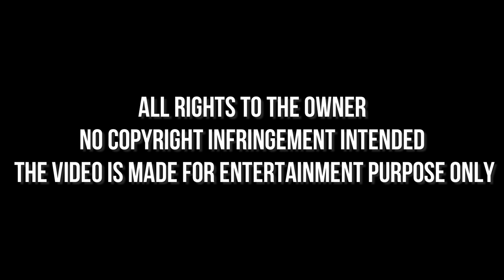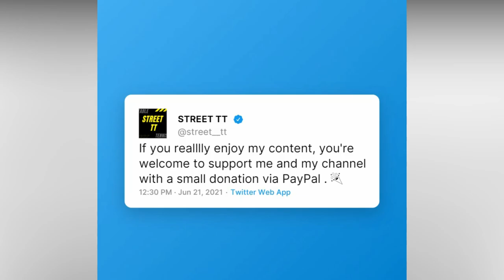The Monster Kalinikos Kreanga's Killer Backhand | Insane Skills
Kalinikos Kreanga Killer backhand

Kalinikos Kreanga is a table tennis player from Greece, born in Romania. He is famous for his attacking style of play. Kreanga backhand topspin is his strongest shot and one of the best in the history of the game of table tennis.
Kalinikos Kreanga Bio:
Born: March 8, 1972 (age 45), Bistrița, Romania
Height: 1.68 m
Weight: 60 kg

Video Credits: ITTF (WTT)

1) This video does not have a negative impact on the revenue of the original video
2) This video is similar to a "movie trailer" and will only increase the demand of the original full match video

thanks

Unparallel Forehand - The Chinese are crazy again! ft. Xu Xin, Fan Zhendong, Wang Chuqin, Fang Bo

I hope you enjoy it and finish this video with a smile! ♥ ▬▬▬▬▬▬▬▬▬▬▬▬▬▬▬▬▬▬▬▬▬ஜ۩۞۩ஜ▬▬▬▬▬▬▬▬▬▬▬▬▬▬▬▬
► Program = Filmora ▬▬▬▬▬▬▬▬▬▬▬▬▬▬▬▬▬▬▬▬▬ஜ۩۞۩ஜ▬▬▬▬▬▬▬▬▬▬▬▬▬▬▬▬